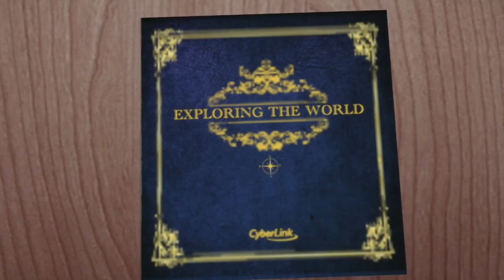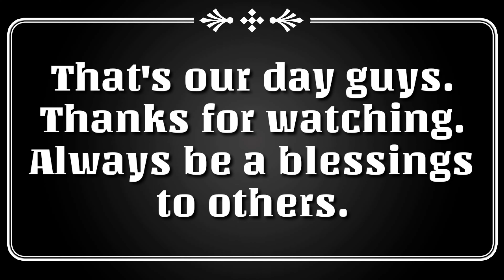Road Trip to Sky Ranch Tagaytay (Travel Vlog 2019) Part 3- Hermes Birthday Bash September 8,2019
Welcome to my daily vlogs and more.
An OFW journey.

This is the part three of our road trip and weekend at Tagayatay. Thank you for the love and support.